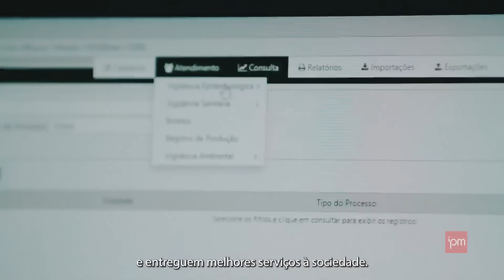Na IPM, nós trabalhamos por um propósito: transformar o futuro de cidades e pessoas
Quem tem propósito chega mais longe. Aqui na IPM trabalhamos para transformar o futuro das cidades e das pessoas com a aplicação do melhor da tecnologia. Entregamos mais do que sistemas. Oferecemos solução. Descomplicamos a gestão municipal e tornamos tudo mais ágil, eficiente, inteligente, transparente, e mais próximo das pessoas. Vem, conosco, contribuir para que a gestão das cidades se transforme, compartilhando esse mesmo sentimento de existência.

Assista ao nosso Manifesto da Marca e engaje-se nesse mesmo propósito! 🚀